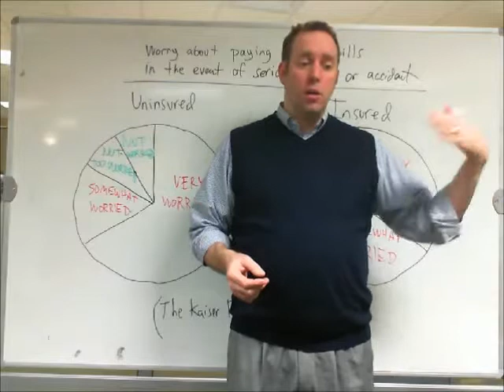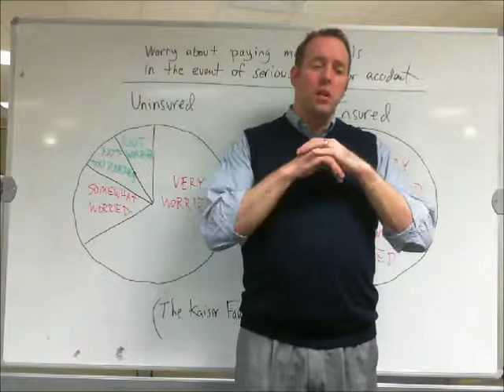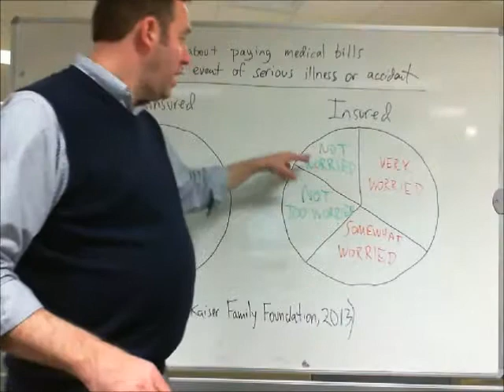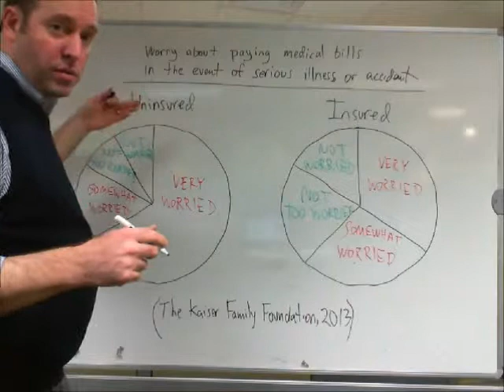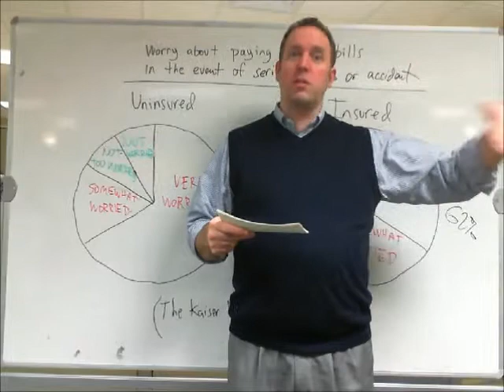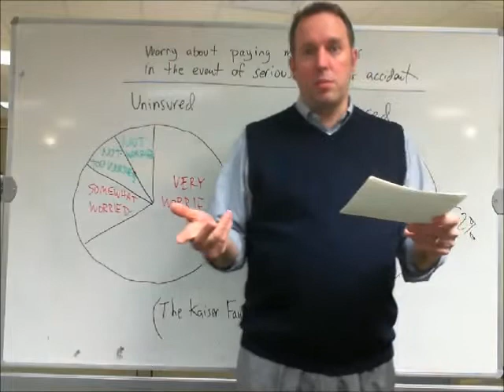TJP1, Task 2: The Problem with Medical Debt